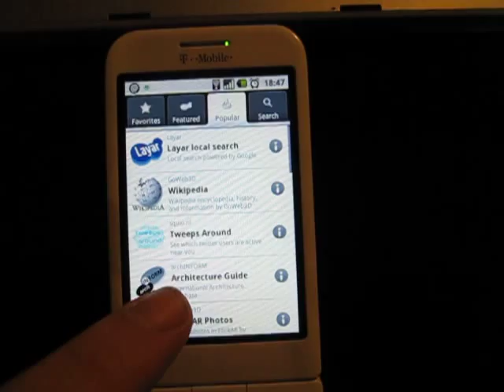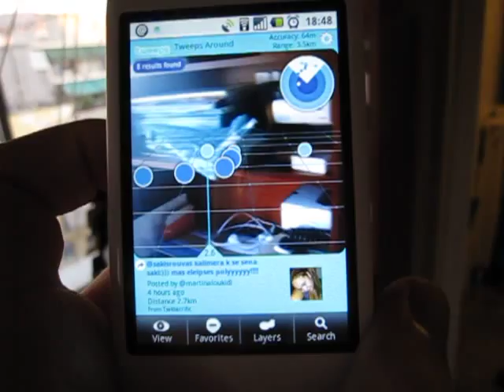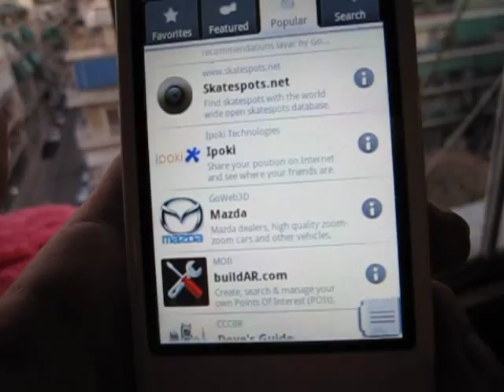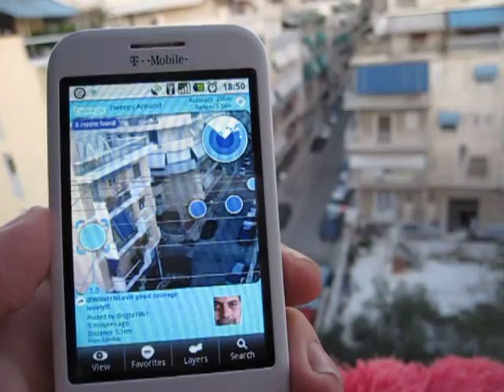Επαυξημένη πραγματικότητα με το Layar στο Android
ένα πρόγραμμα επαυξημένης πραγματικότητας για Android